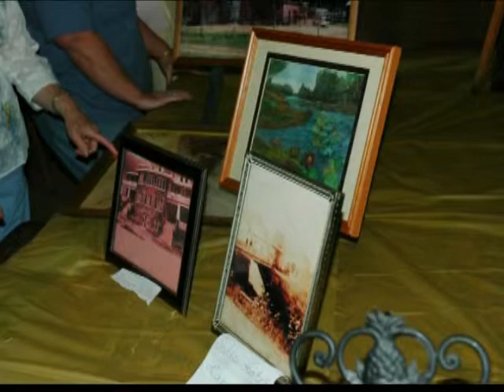Maytown Home Coming SS 3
Maytown  Home Coming 2008 with the Swinging Sensations